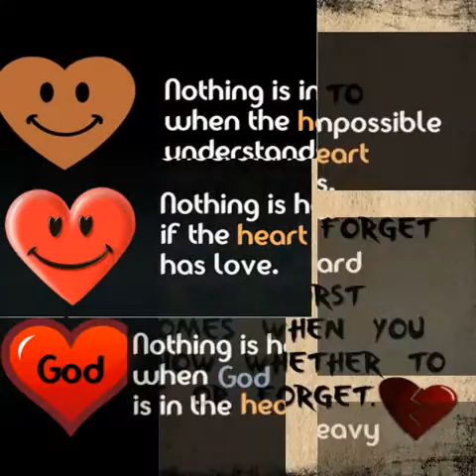RyanK SlideShow video1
Love Photo slides